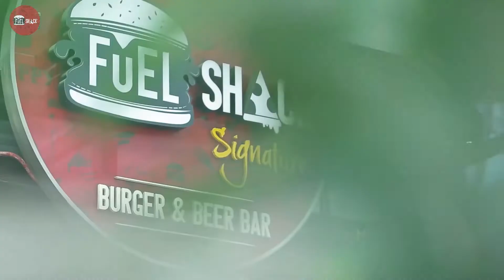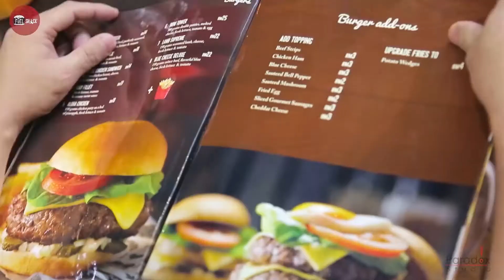Food And Drinks - Restaurant Videos Showreel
A compilation of our latest work  with food and drinks videos for restaurants and food and drink brands in Malaysia, Singapore, Brazil., USA, Thailand and Nepal

Leave the thinking to us.. lets us be your Visual Psychiatrist